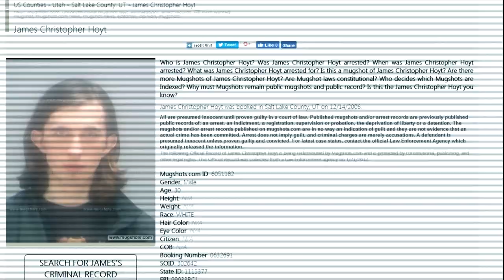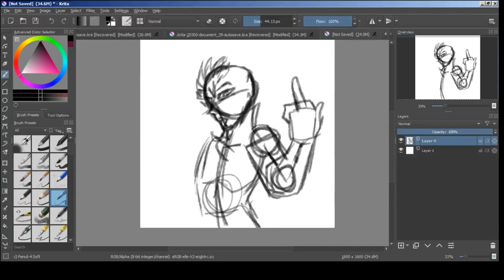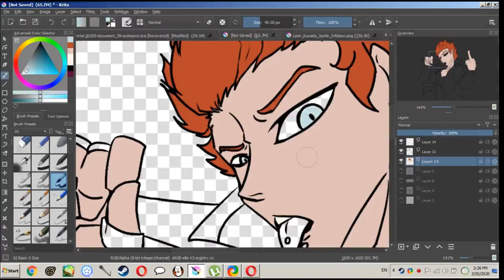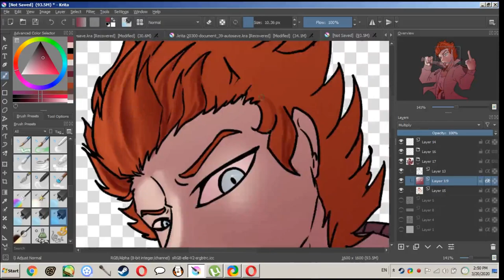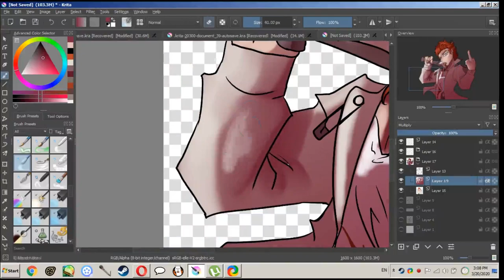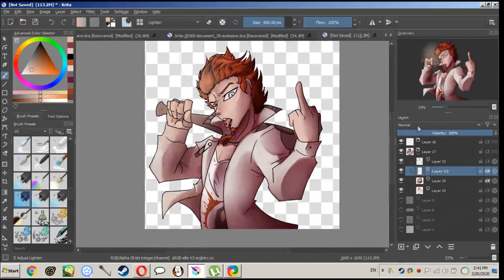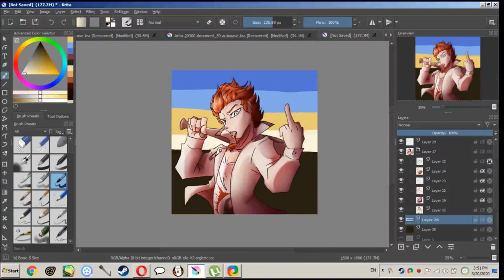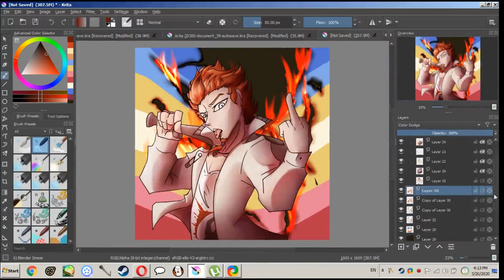We Found a MAP Podcast!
Me and FurryFortress take a dive into a dark brown hole that can be found on YouTube. I found out about this podcast through DeadwingDork. I recommend you watch his deep dive on the subject as well!